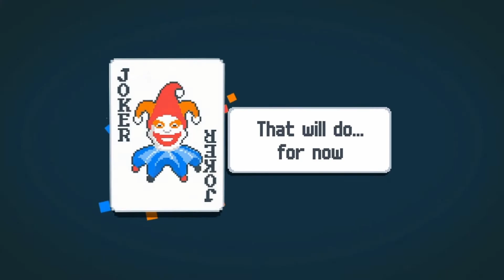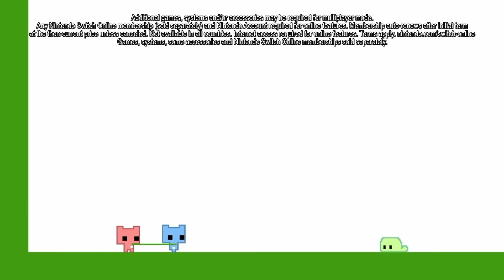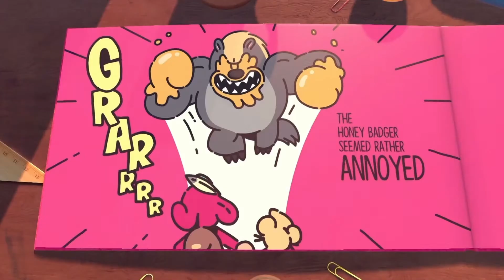the new nintendo direct broke new ground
- Join the Lagoon for updates and hangout! I'm active there all the time!
- I have a funny haha lol soundcloud